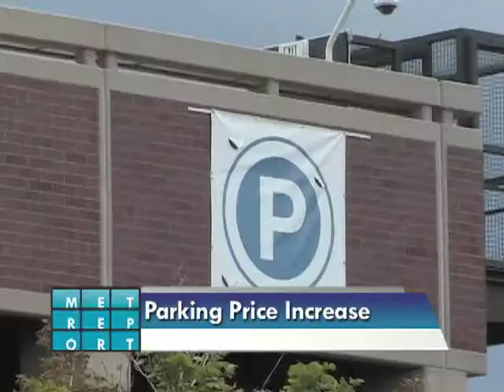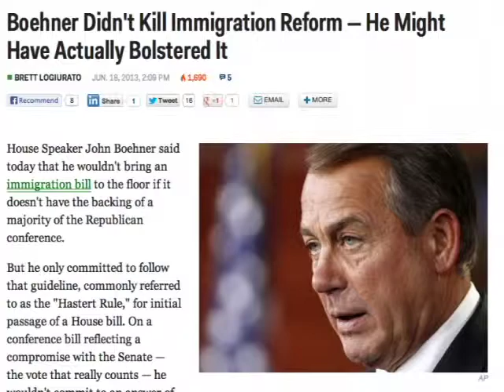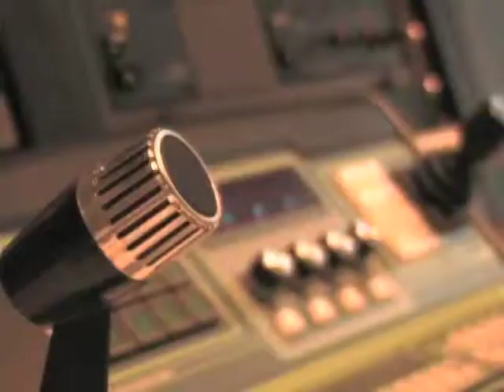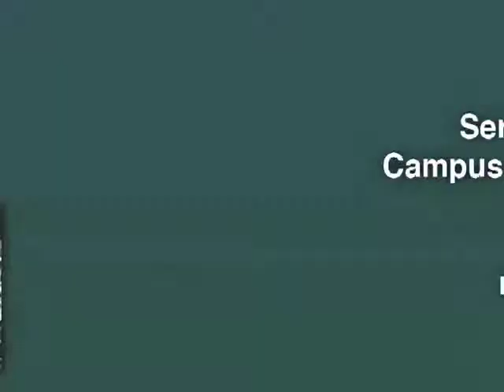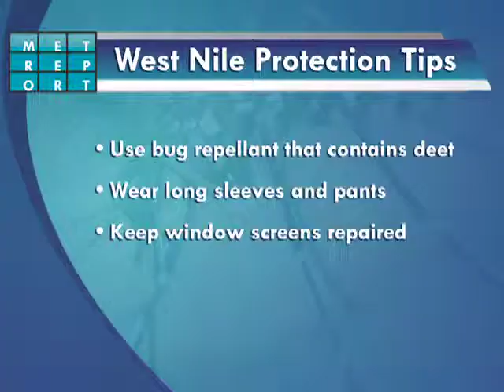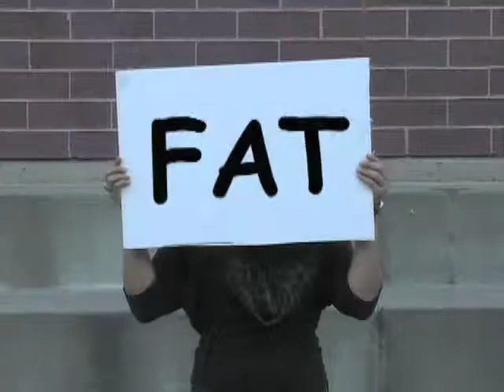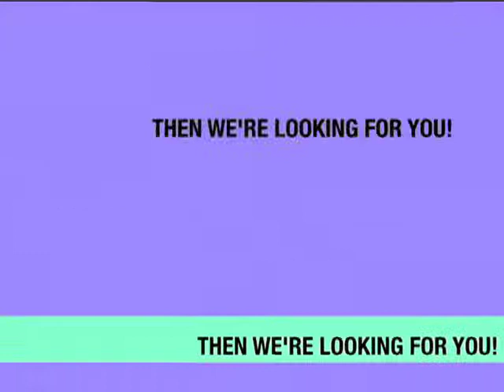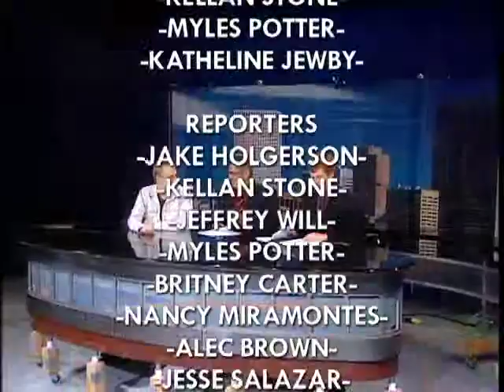8/2/13 Met Report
Erik Gallion brings you all the local, state, and national news in this summer edition of the Met Report. Also, Jeffrey Will has the gaming news and updates from this years E3 convention. And, Kevin Hall shows you whats going on in the off season in Met Report Sports.